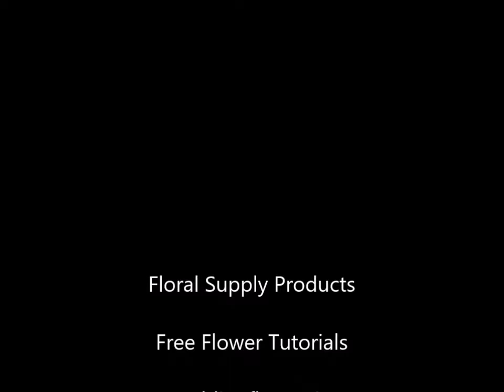Two Strand Rhinestone Corsage Bracelet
- Free step by step flower tutorials for corsages, bouquets, boutonnieres and centerpieces.  Different choices of corsage bracelets and other flower jewelry